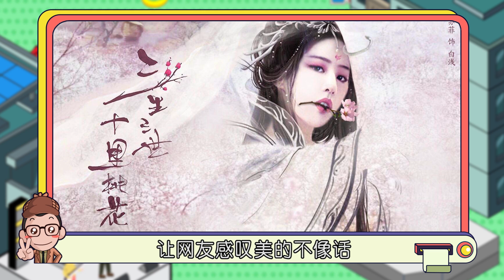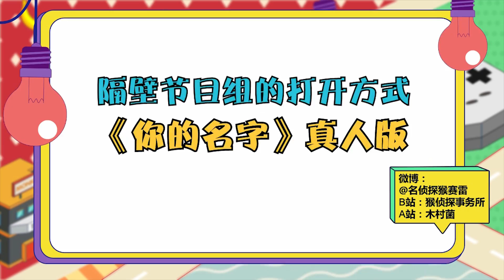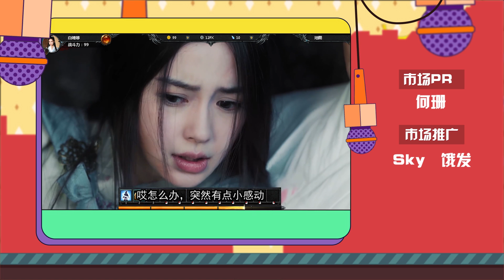《名侦探猴赛雷》第72期 鹿晗杨洋刚正面 盘点17年热剧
跟着老司机猴哥看看2017年有什么值得期待的电视剧，同为玄幻大IP的《择天记》和《武动乾坤》，身为男主的鹿晗和杨洋不可避免地要刚正面啦！鹿羊大战貌似比剧情更吸引人呀~中国翻拍《你的名字》预告片就在这里还不快看！！【正义小天使猴侦探，谁红我就爆爆谁 微信公号：猴侦探事务所 猴侦探粉丝群 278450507】